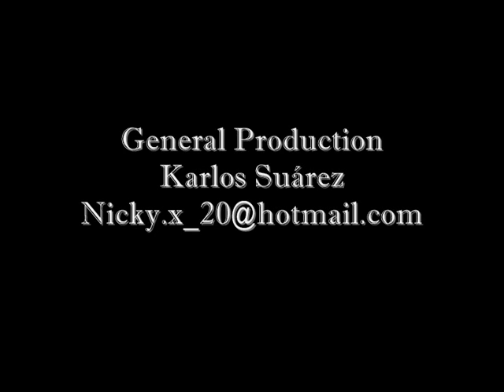Celesty - War Creations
Lyrics

Only silence fills the air, as the dust slowly fades away
Suddenly I hear the screams of victory, oh brothers can this be true
This bloody war at last it's history, as I wished nightly in my dreams

Heading to home

Some say they escape away from here, faraway into the night.
The reason for that, no one can tell, as long as they keep out of sight

Oh, How I see how the birds are flying, in the sky
We are walking home from this battlefield, and we sing

Signs of life, in the night
The time when our new life can start
Signs of life, daylight
help us to follow our hearts

It's time to rebuild our land again, where war left marks everywhere
And it's time to bury our brothers; those brave fallen men of this world

Time to keep a moment of silence, for our brothers on the other side
We all know they fought so bravely, will we ever see them again?
Our children remember the day of defenders
Together we won great battle, so brothers rest in peace.